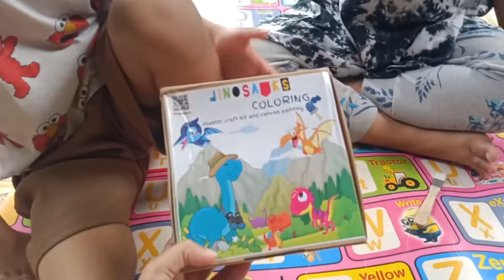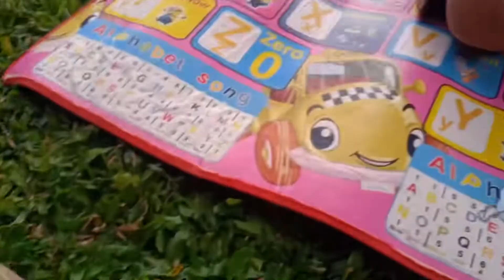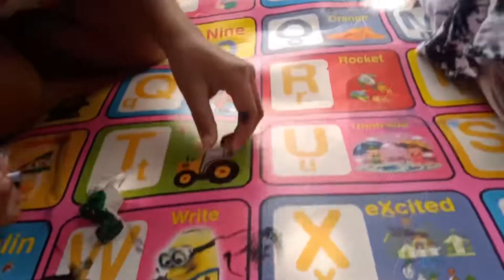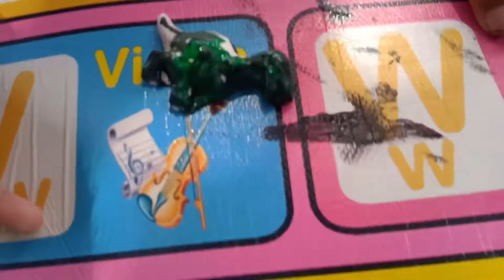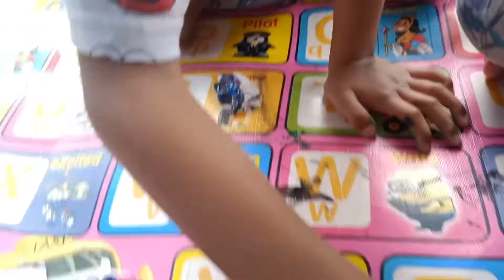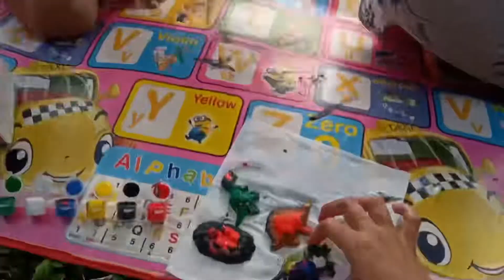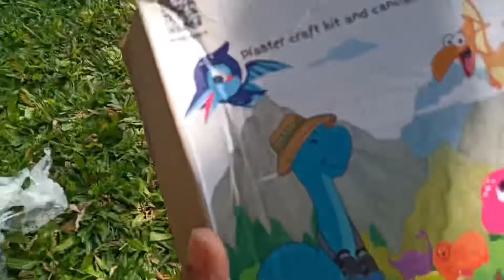AYO KITA MAIN !! Melukis Patung Gypsum Dinosaur 🦖 Painting Dinosaur Gypsum Sculpture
Hallo teman-teman ini vidio pertama Alif .. maaf ya jika masih banyak kekurangan 😉
Salah satu toko yg menjual  patung gypsum ada di Depok,  ini link tokonya

Just for fun dan semoga bermanfaat 💙